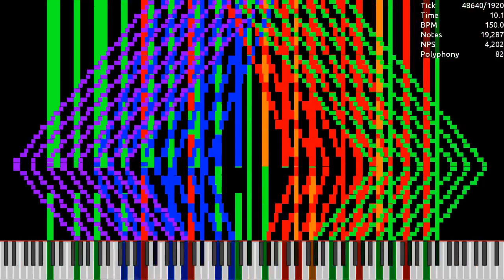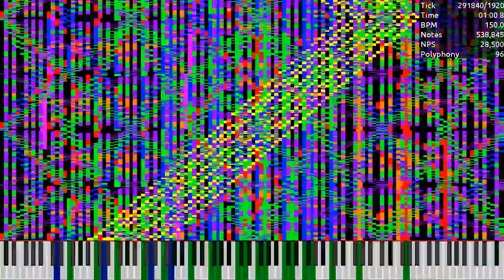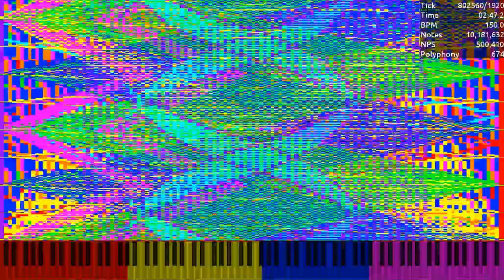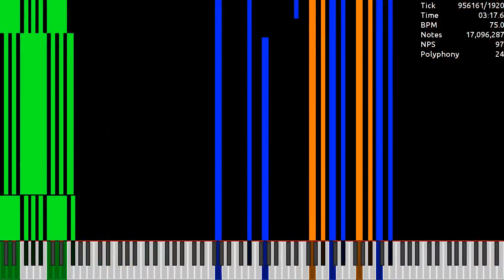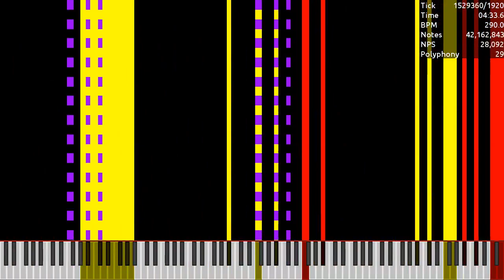RST 2023 Remix - Final 3 / 42.17 Million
Made by: Ouko
Used Program: Ultralight MIDI Player
Used Soundfont: K-Bass Deluxe 3 (Realistic).sfz
Used Synth: Keppy's MIDI Converter (2,000 Voices)